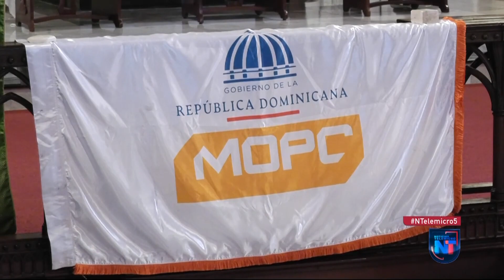Deligne Ascensión pronuncia plegaria en honor a víctimas del paso a desnivel